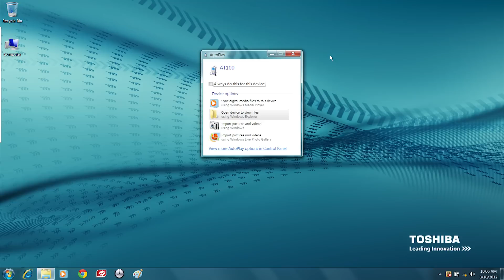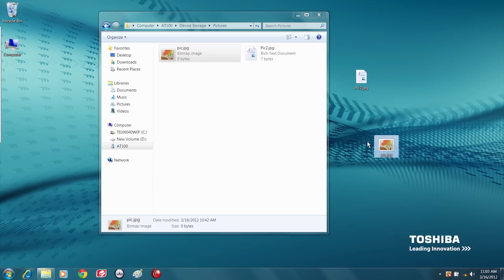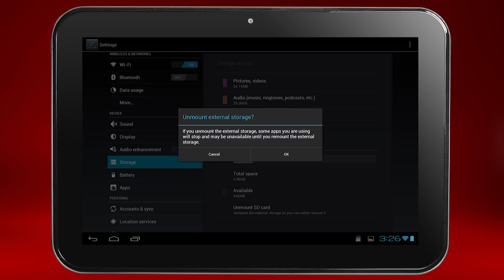Toshiba How-To: Transfer Files To and From the Excite Tablet powered by Android 4.0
to learn more about Toshiba's Android Tablet technologies.

Toshiba How-To Transfer Your Files to your Excite Tablet

Want to learn how to transfer files from your Excite Tablet powered by Android 4.0, ICS to and from your computer and SD card? Then check out this How-To video!